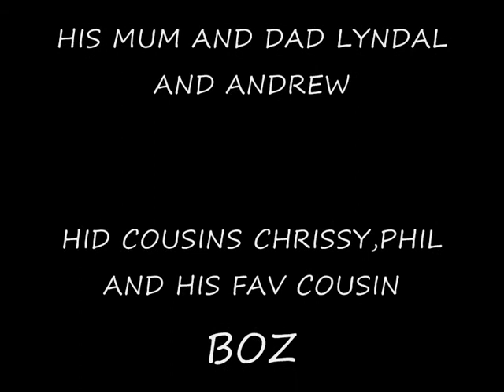STAFFIE STAN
staffie stan from a pup to a real man movie done to rage against the machine song